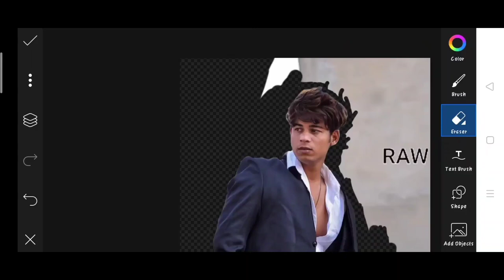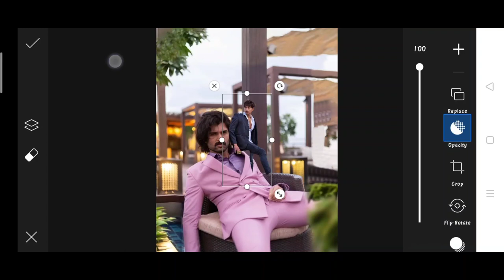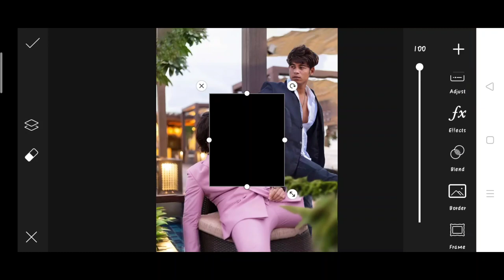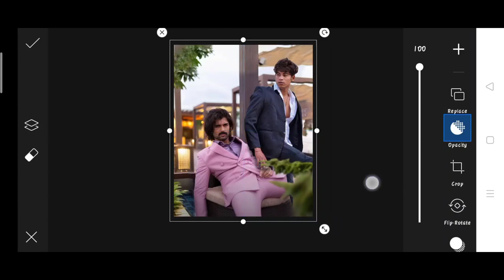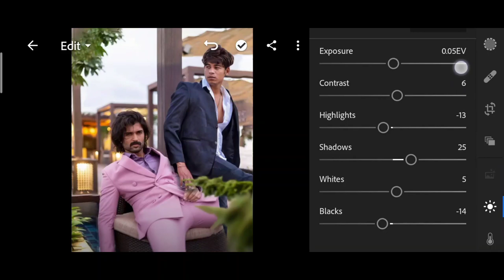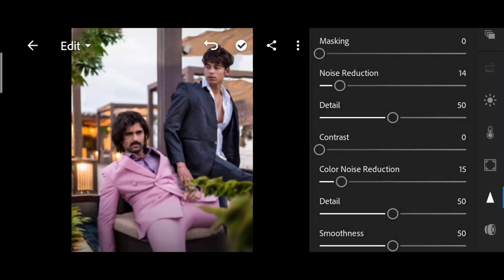Himmat Singh new photo editing | himmat Singh deverakonda photo editing | himmat Singh PicsArt Edit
1. Photo editing
2. Picsart photo editing
3. Snapseed photo editing
4. Lightroom photo editing
5. Autodesk SketchBook photo editing
6. Photoshop photo editing
7. Photoshop tutorial
8. PicsArt tutorial
9. Photoshoot vlogs
10. Viral photo editing
11. Instagram viral photo editing
12. Glowing message photo editing
13. Glowing heart photo editing
14. Glowing photo editing in PicsArt
15. PicsArt photo editing 2021
16. Cb photo editing
17. Cb photo editing in PicsArt
18. Vijay Mahar new photo
19. Himmat Singh new photo editing
20. Taukeer editz new photo editing
21. NSB PICTURES New photo editing
22. Dm design new photo editing
23. Pranav PG new photo editing
24. Artist aj new photo editing
25. Bollywood actress photo editing